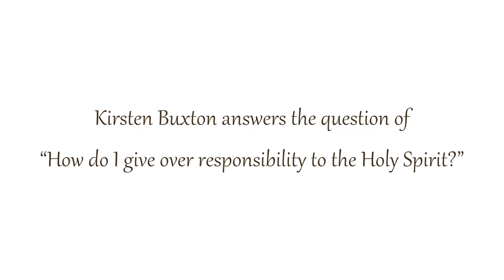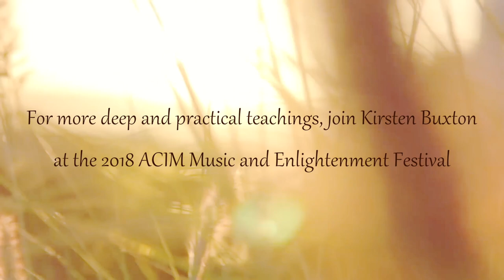Invite the Holy Spirit - Kirsten Buxton - ACIM Festival 2018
Practice and live the mystical teachings of Jesus assisted by online courses, online retreats, and an online Tribe of Christ community
Divine Providence - Part 2

Kirsten Buxton, mystic and A Course in Miracles teacher, shares practical teachings of how to undo the ego and live a life guided by the Spirit.

Kirsten Buxton and David Hoffmeister are presenters at the 2018 A Course In Miracles Music and Enlightenment Festival this August 2–7.

Join them, along with devoted friends and amazing ACIM musicians. Feel the Presence emanating through their words and music. Join us in the vastness of the canyon for transformational teaching sessions, singing, dancing, and soulful connections with friends from around the world.

Held at the Living Miracles Monastery, the only A Course in Miracles monastery in the world.

This recording of Kirsten Buxton took place on May 3, 2018, on a Facebook Live broadcast from the Living Miracles Metaphysical Center, in Kamas, Utah. The full version of this broadcast can be watched

Background music used in the intro and outro of this video is from Kirsten Buxton's song "Holiness" from her album "Holiness - 'Satsing' with Kirsten Buxton, Erik Archbold, & Laura Schopen"